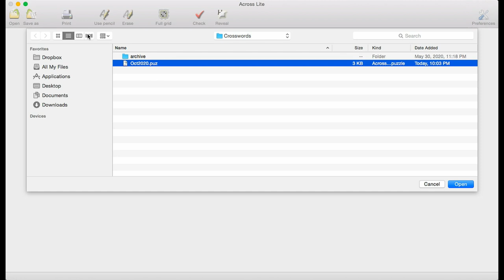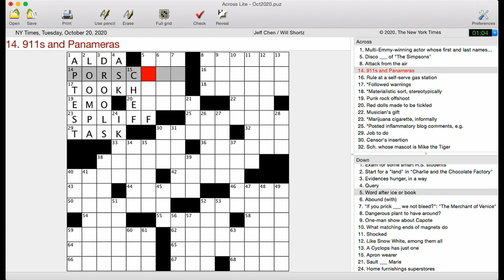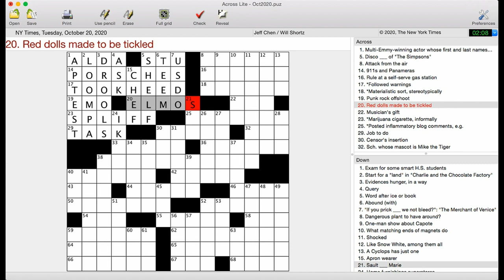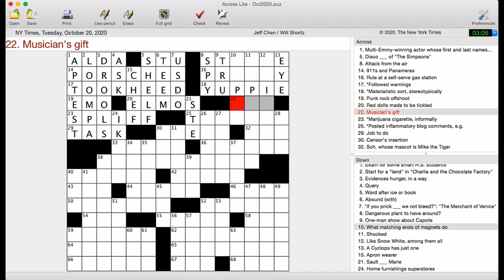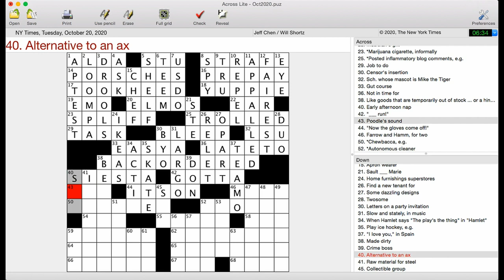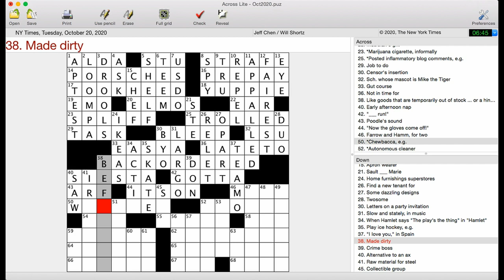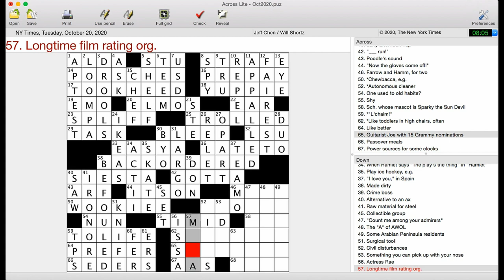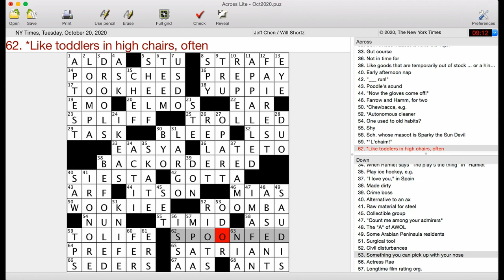Out of Stock | New York Times Crossword Puzzle Walkthrough | Tuesday, October 20th 2020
Although the theme is mostly comprised of short fill, the theme entries are quite nice. An apt revealer and a smooth solve made this a pleasant Tuesday.

Jeff Chen’s New York Times crossword puzzle from Tuesday, October 20th 2020, edited by Will Shortz

Follow me for updates and more content!

00:00 Intro
00:17 Solve
9:26 My Review